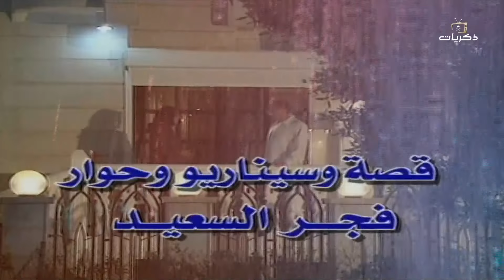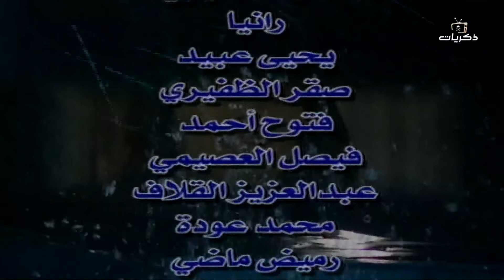مسلسل دروب الشك الحلقة الثانية عشر